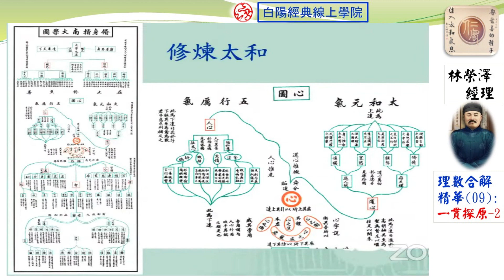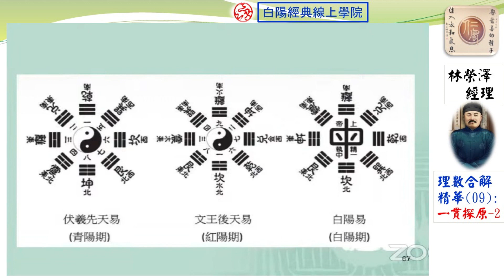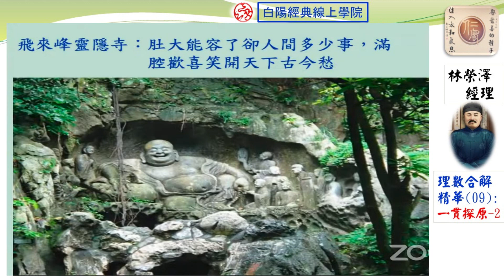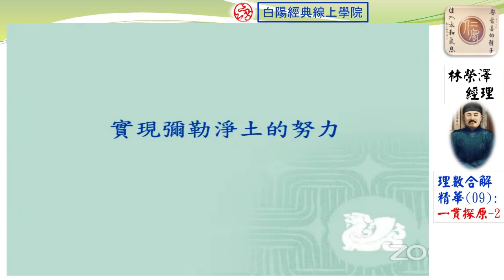理數合解(09)--一貫探原--2--林榮澤經理